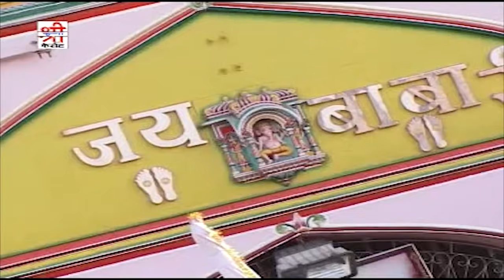Baba Ramdevji Song - थारा भगत करे अरदास | Durga Jasraj | Runicha Mein Chalo Chhail | Rajasthani Song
Song : Thara Bhagat Kare Ardas
Album : Runicha Mein Chalo Chhail
Singer : Durga Jasraj , Ramkumar Maluni, Chunnilal Rajpurohit,Ramesh Lohiya
Artist : Sweety Jangid, Nutan Gehlot, Vikas Sharma, Tanushree, Rita Thakur, Sagar,
Lyrics : Chetandas Vaishnav
Recording : Sunil Dadhich, Pramod Studio, Jodhpur
Editing : Bhawani Rao, Bharti Electronics, Jodhpur
Label : Shri Krishna Cassettes
Category : Devotional
Sub Category : Baba Ramdevji
Producer : Ramesh Lohiya
Director : Sajjansingh Gehlot